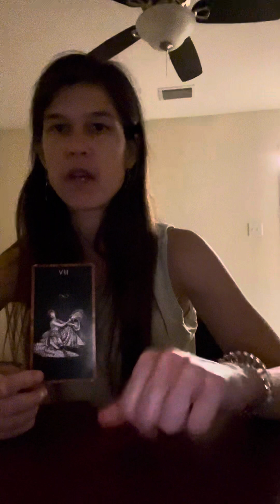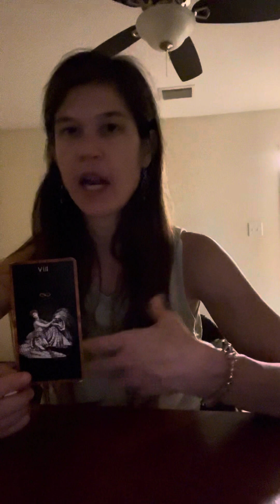Detachment and finding purpose. Notions behind the number 9. nighttime nerds🦉🌒